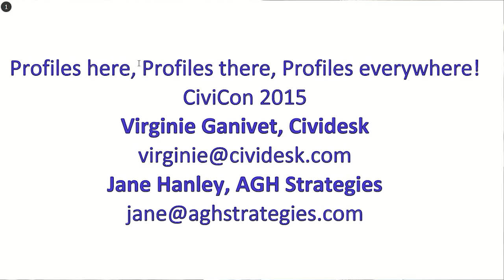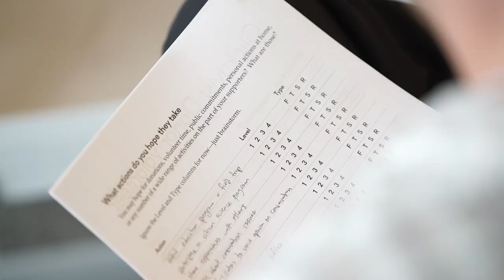Highlights from CiviCon Denver 2015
What people got out of it, and why you should come next time!